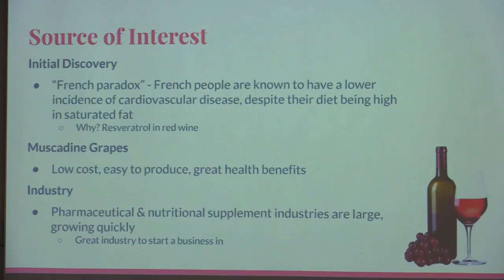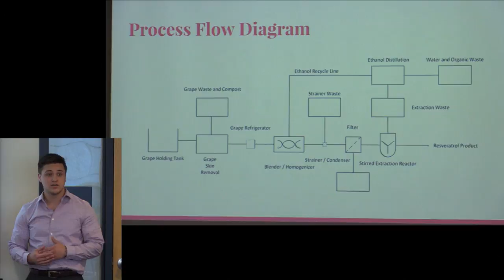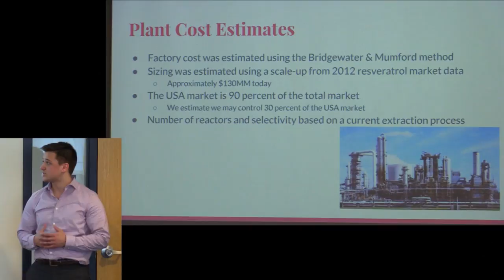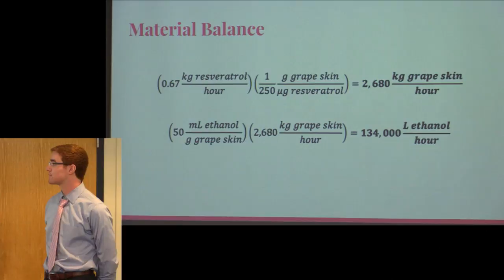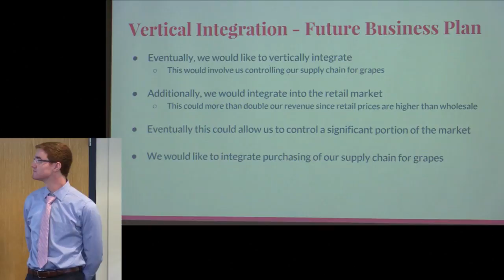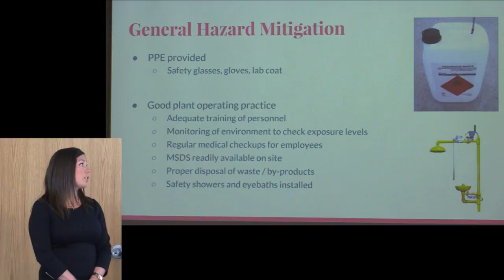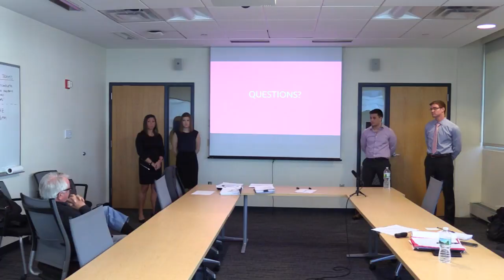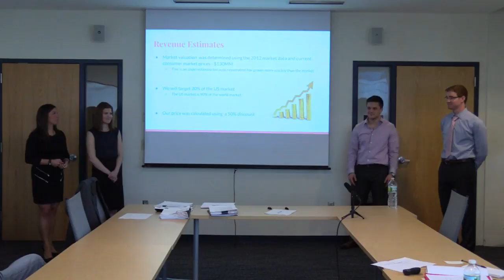NU ChE Capstone 2016: Extraction of Resveratrol from Muscadine Grapes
Group Members: Cassie Clemente, Ellen Deninger, Kurt Oakman, and Ryan Wheeler
Industry Mentor: Bob Snell